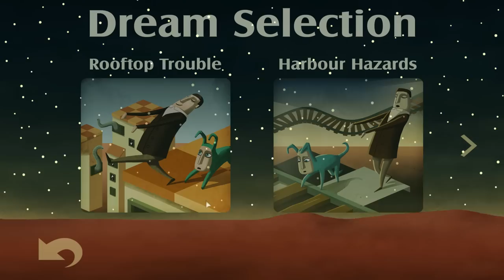Back to Bed #01 - Сюрреалистические Похождения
Добро пожаловать на мой новый канал "Чисто Инди", посвященного прохождению и лестплеям по indie играм.

Back to Bed - пространственная головоломка, в которой Вам нужно провести лунатика Боба обратно к его кровати.
Для этого у Боба есть его подсознательный защитник - Субоб, который всегда готов спасти его. Задача Субоба: провести Боба по причудливым крышам к его кровати, опасаясь падений и опасных чудищ из его кошмаров.